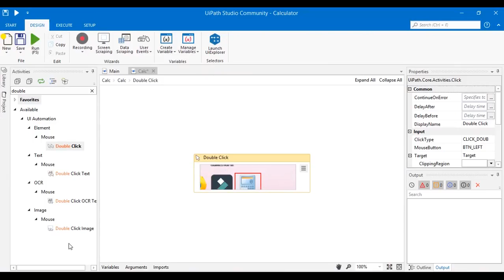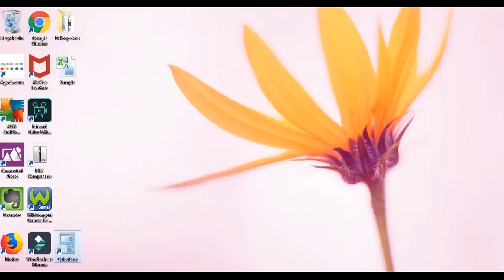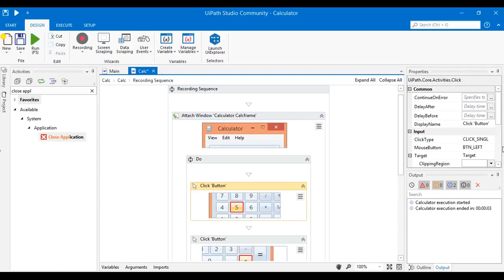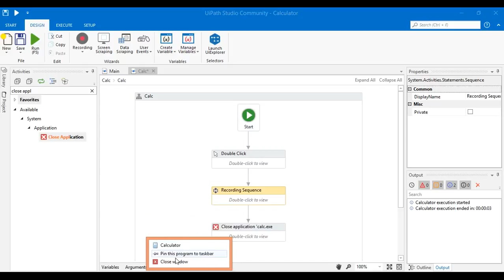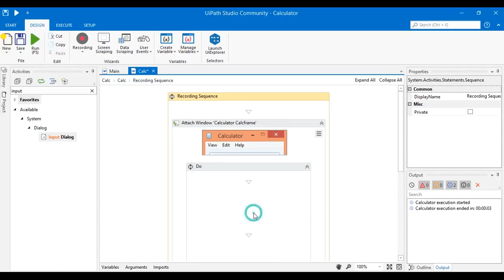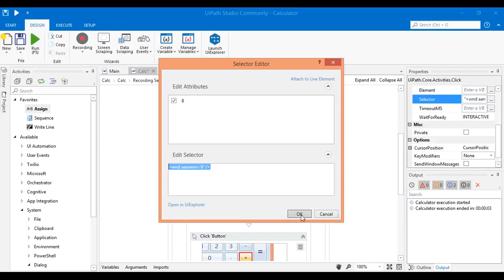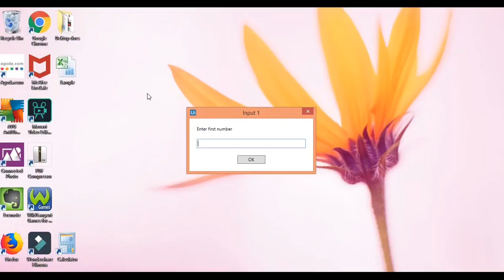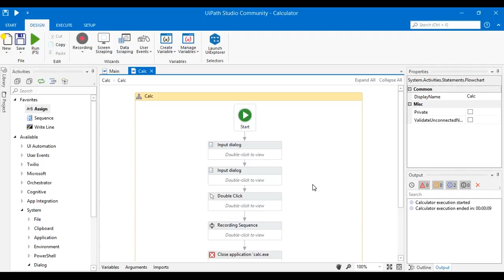UiPath tutorial in Tamil - Selectors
This video explains how to use dynamic selectors with an example of calculator.